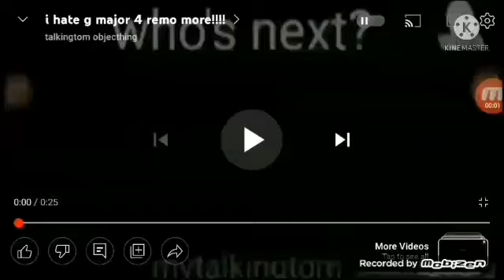I Hate G Major 4 SPONGEBOB MORE